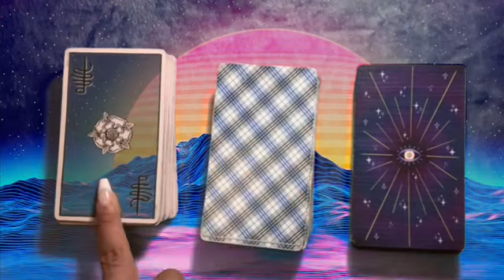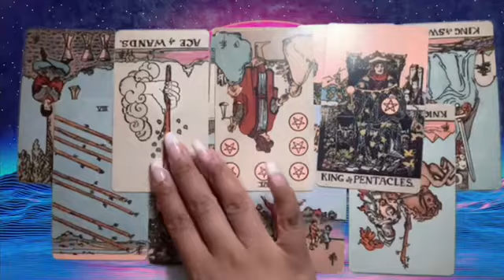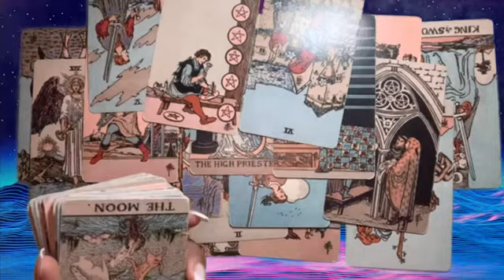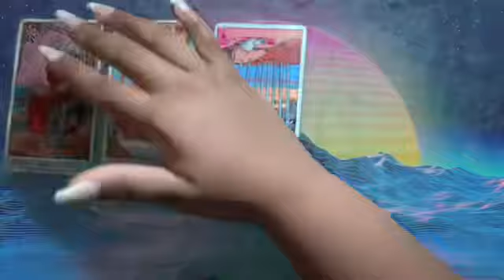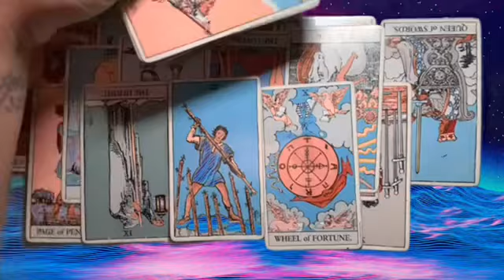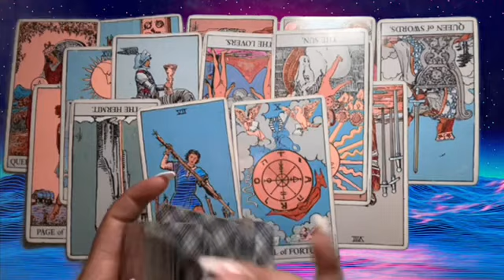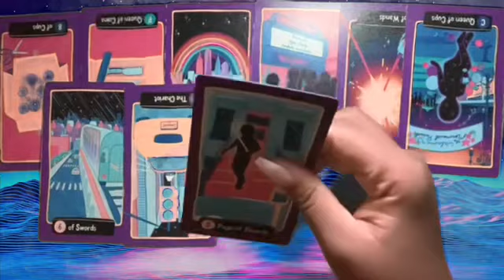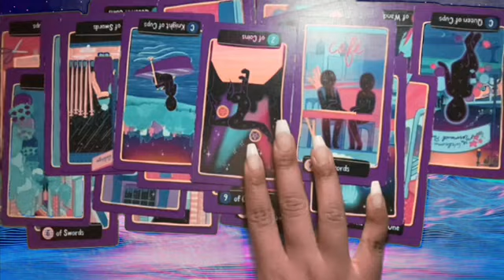🔮Pick A Card🔮 Who’s Jealous Of You & Why? Should You Be Worried? + Charms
⏳Time Stamps

01:50 - option 1
11:35 - option 2
21:40 - option 3